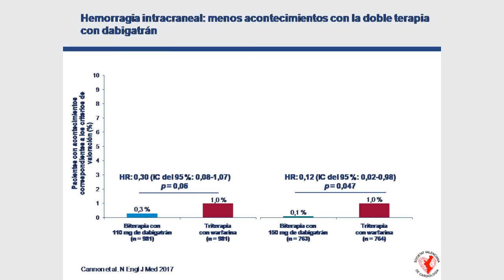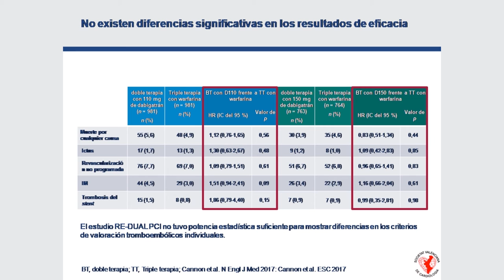16 - REDUAL - Que es lo que ocurría